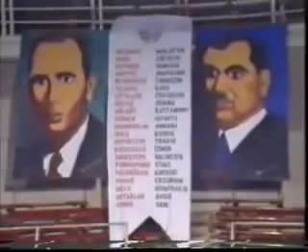Uğur Mumcu; 'Hangi iktidar din sömürüsüne sığınmışsa, mutlaka yıkılmıştır'